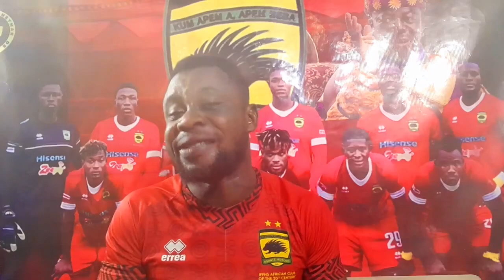EXCLUSIVE:NANA YAW MAINTAIN..DENTAA KEY FIGURE..CEO ROLE..FINAL DECISION..KOTOKO NEWS NOW